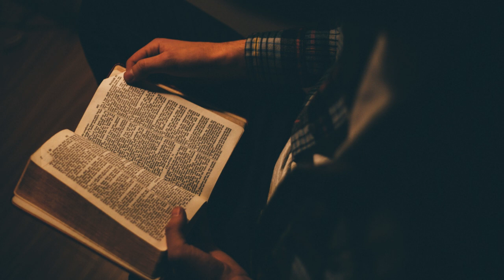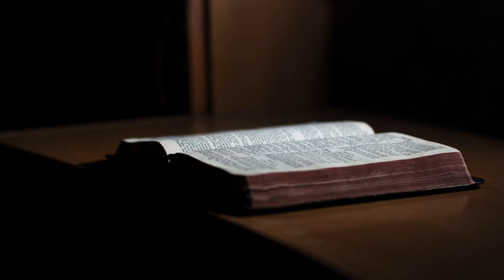7 DREAMS GOD REVEALS TO YOU WHILE YOU SLEEP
7 DREAMS GOD REVEALS TO YOU WHILE YOU SLEEP
Let’s explore the profound and mysterious ways in which God communicates through dreams, focusing on two distinct types: hearing a divine voice and encountering animals with symbolic meaning.

Second Type: Dreaming of a Voice
Have you ever experienced a dream where a voice, clear and powerful, speaks directly to your heart? This isn’t just any voice—it’s the voice of God, resonating with authority, wisdom, and love. In the stillness of the night, when the world is quiet and your mind is at rest, God may choose this moment to impart His will and wisdom to you through a dream. But what does it mean to hear God’s voice in a dream? How do we recognize it, and more importantly, how do we respond?

Consider the story of Samuel, a young boy serving in the temple under the priest Eli. One night, as he lay down to sleep, he heard a voice calling his name: "Samuel, Samuel." At first, Samuel didn’t realize it was God speaking to him. He thought it was Eli and ran to him, only to be sent back to bed. This happened three times until Eli finally understood that it was the Lord calling the boy. When Samuel responded, "Speak, Lord, for your servant is listening," his life was forever changed. God spoke to him, revealing a message that would alter the course of Israel’s history. This story teaches us the importance of recognizing and responding to God’s voice, even when it comes to us in the quiet of our dreams.

Then there’s Solomon, the wise king of Israel. One night, in a dream, God spoke to Solomon and offered him anything he desired. Solomon could have asked for wealth, power, or long life, but instead, he asked for wisdom—a discerning heart to govern God’s people. Pleased with Solomon’s request, God granted him unparalleled wisdom, along with riches and honor beyond measure. This dream wasn’t just a simple conversation; it was a pivotal moment that defined Solomon’s reign and legacy. It shows us that when God speaks in our dreams, His messages are filled with purpose, offering guidance that can shape our lives in profound ways.

When you hear a voice in your dreams, pause and consider: Could this be God speaking to you? Is He offering you wisdom, direction, or perhaps even a challenge? To hear God’s voice is a gift, but to listen and respond is where the true blessing lies.

Third Type: Dreaming of Animals
Animals in dreams can be more than just creatures of the imagination; they often carry deep symbolic meaning, reflecting aspects of our personalities, circumstances, or even divine messages. But what does it mean when these creatures appear in our dreams? Could they be conveying something important, something we need to understand?

Take, for example, the dreams of Pharaoh in ancient Egypt. In his first dream, Pharaoh saw seven healthy cows emerge from the Nile, followed by seven gaunt cows that devoured the healthy ones. In his second dream, seven heads of grain, full and good, were swallowed by seven thin and scorched heads. Disturbed by these visions, Pharaoh sought the interpretation from Joseph, who revealed that the dreams were a warning from God. The seven healthy cows and grain represented seven years of abundance, while the gaunt cows and scorched grain symbolized seven years of severe famine. This dream was a divine message, providing Pharaoh with the foresight to prepare for the coming years, saving Egypt and its people from disaster.

Then, there’s the prophet Daniel, who had visions filled with symbolic animals. In one of his dreams, he saw four great beasts rising from the sea, each representing a kingdom that would rule the earth. These animals were not just figments of Daniel’s imagination; they were symbols of future empires, revealing the course of history as determined by God. Daniel’s ability to understand and interpret these visions was a testament to his close relationship with God and his gift of prophetic insight.

When animals appear in your dreams, consider their behavior, characteristics, and the emotions they evoke. Are they strong, fierce, or gentle? Do they inspire fear, comfort, or awe? These details could hold the key to understanding the deeper message God may be communicating. Just as with Pharaoh and Daniel, the animals in your dreams could be symbolic, pointing to important truths about your life, your future, or the world around you.

In these moments, it’s crucial to seek divine guidance, asking God to reveal the meaning behind these symbolic creatures. By doing so, you open yourself to the possibility of receiving profound insights and wisdom that can guide your path and deepen your spiritual journey.